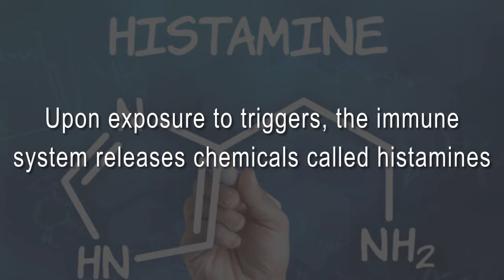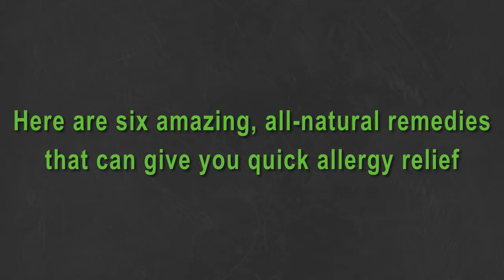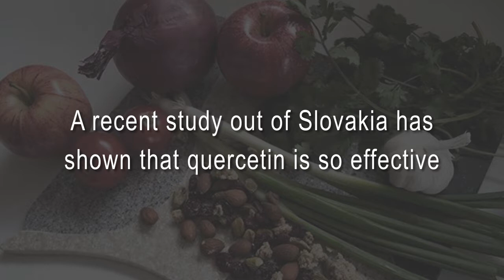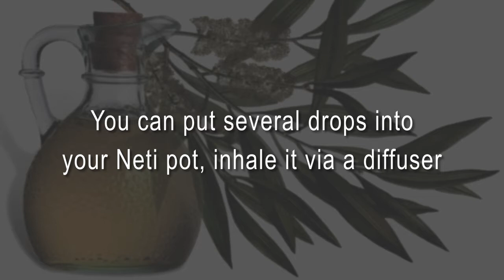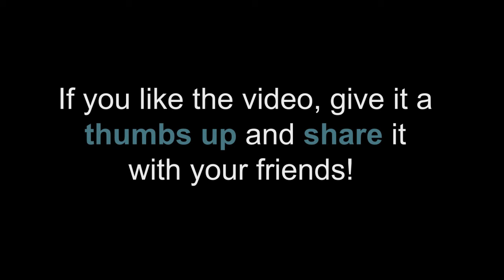It might not be a Cold but Allergies And how to treat it naturally | Living Healthy is Living Weal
It might not be a Cold but Allergies - And how to treat it naturally

Too often when someone has the sniffles, others assume that they are contagious

However, those sniffles are often caused by something not contagious at all

For those suffering from congestion, runny nose, sneezing, and coughing, a cold may be the first thought, but these are also signs of allergies

So what are allergies

Allergies occur when your immune system has an adverse reaction to certain substances

Upon exposure to triggers, the immune system releases chemicals called histamines

While intended to fight off perceived intruders, the release of histamine is actually what causes allergy symptoms

Some of the symptoms are similar to colds, such as sneezing, sore throat, coughing, runny nose, and congestion

Sore throat in allergies is most often caused by postnasal drip

Seasonal allergies are most common, but you might also be allergic to certain substances year round

Allergy triggers may include:

pollen from trees, grasses, or weeds

dust mites

animal dander

mold

foods, such as tree nuts, milk, and eggs

You can tell you might suffer from allergies instead of a cold, by the duration of your symptoms, they won’t go away without treatment, or removal from the original trigger

The good news is that natural allergy relief remedies such as frankincense, eucalyptus and quercetin can effectively rid you of your allergy symptoms

Here are six amazing, all-natural remedies that can give you quick allergy relief

1. Neti Pot

Clearing the nasal passages of allergens and irritants, sinus irrigation originated in the Ayurvedic medical tradition and people in India have been receiving astounding results for centuries

When you use a Neti pot, make sure that the water is distilled and as sterile as possible

Tap water is full of chlorine and fluoride and can actually aggravate your sinuses

2. Apple Cider Vinegar

Bragg’s ACV is the best and you can now find it almost everywhere

It’s USDA & Kosher certified organic, GMO-free, unfiltered, raw, not pasteurized, and contains the amazing “Mother” of vinegar

Drinking a glass of water with a teaspoon of ACV in your water with some fresh lemon juice is the best way to wake up every morning

3. Quercetin

Naturally found in cruciferous vegetables, onions/shallots, green teas and citrus fruit, quercetin is a bioflavonoid that stabilizes the release of histamine and helps to naturally control allergy symptoms

A recent study out of Slovakia has shown that quercetin is so effective that it can help calm down allergic asthma by reducing the hyperactivity of airways

4. Local Raw Honey (Bee Pollen)

Telling you to eat something like raw honey for seasonal allergies may sound too easy because it is so sweet, but don’t discount this ancient remedy

Taking a tablespoon of local, raw honey every day will help your body build a tolerance to the local pollen that is running amuck on your sinuses

5. Eucalyptus Oil

You can use eucalyptus oil for season allergy relief in a variety of ways

You can put several drops into your Neti pot, inhale it via a diffuser or use it in your laundry detergent as an antimicrobial agent

An interesting study out of Egypt evaluated the effect that various essential oils had in killing the highly allergic house mites and found that eucalyptus oil ranked amongst some of the most potent

6. Frankincense Essential Oil

The almost unbelievable cancer-killing capacity of Indian frankincense has been well established in scientific literature for several years, but its life-giving power doesn’t end there

In a study published by Phytotherapy Research, for instance, when mice took 1-10 mg of frankincense orally it was discovered that multiple levels of their immune systems were stimulated

And remember, if you live healthy you will feel wealthy!